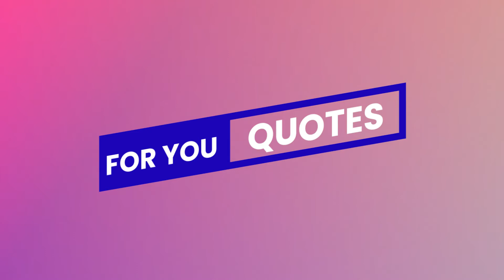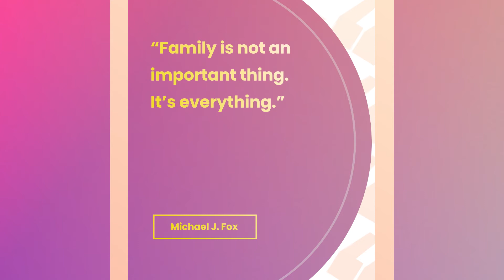10 Lines On My Family In English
Today we are going to learn 10 Lines On My Family In English. So watch the video till the end.

TOPIC

10 Lines On My Family
10 lines on my family in english
10 lines on my family in english for class 2
10 lines on my family for class 1
10 lines on my family in english for class 5
10 lines on my family for class 3
my family 10 lines
10 lines about my family
10 lines of my family essay
my family essay
my family essay writing
essay writing in english my family

We will add more interesting content shortly.